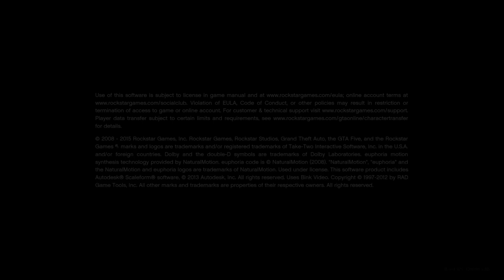Grand Theft Auto V_20161116010617